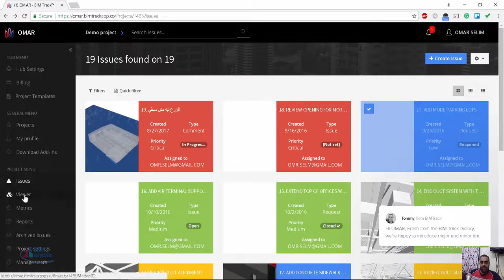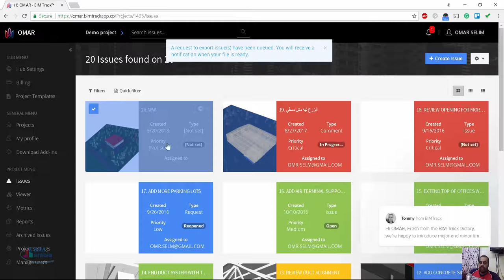BIM Collaboration Format BCF